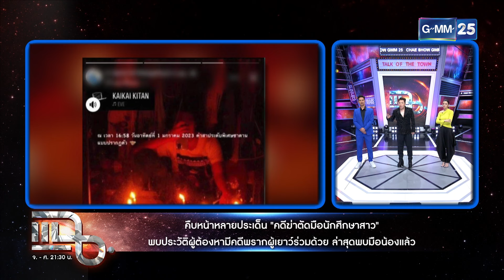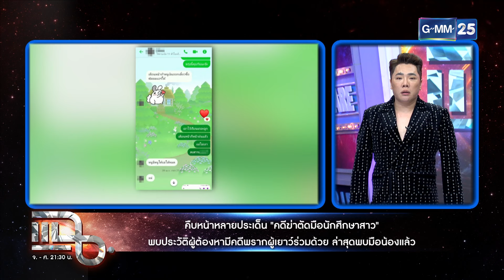‘แซน’ กินขี้ไม่ได้ ก็ไม่เข้าข่ายจิตเวช | Highlight | แฉ 6 มิ.ย. 67 | GMM25